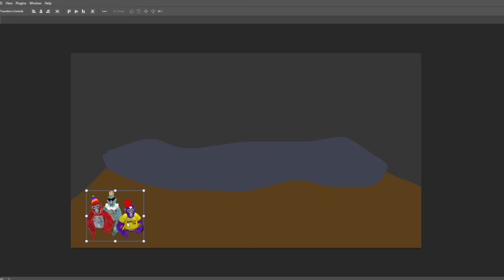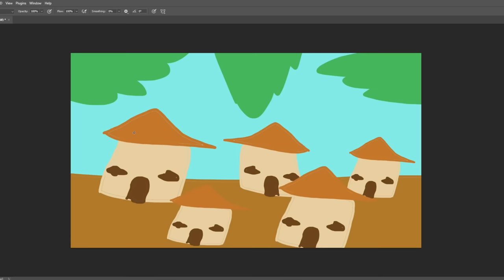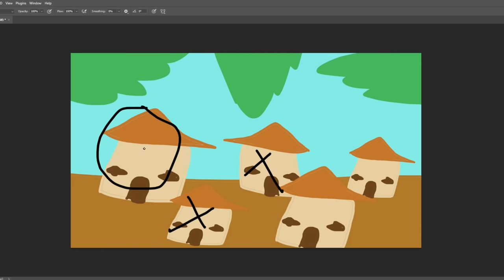Last To Leave GORILLA TAG WINS!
John 14:6

In this video I put 9 of my subscribers to THE TEST to see, how long they CAN LAST. THE WINNER WILL SHOCK YOU!